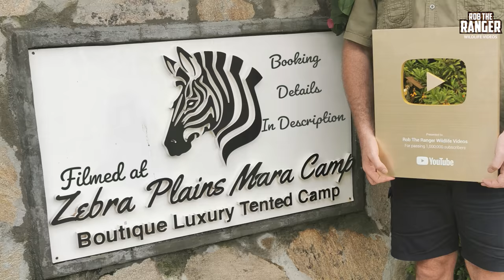Safari Highlights #613: 13 - 14 August 2021 | Maasai Mara/Zebra Plains | Latest Wildlife Sightings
Timestamps:
0:00 Intro and titles
0:22 Moniko Breakaway/Sankai lion pride in the rain
1:59 Elephants in the rain
2:45 Olbarikoi and the Moniko Breakaway/Sankai lion pride
4:46 Fig Tree Princes Nyekundo and Osupaat
with two lionesses of the Enkoyonai lion pride
5:58 Warthog
6:09 Kirk's dik-dik
6:35 Maasai ostrich
6:48 Coke's hartebeest, zebra, topi, and a buffalo herd
7:39 Olive baboon
7:52 Maasai giraffe
8:18 Moniko Breakaway/Sankai lion pride with Olbarikoi
8:53 Male leopard Olapa after sunset
9:55 Outro and end card